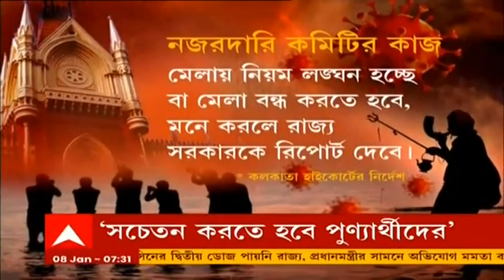Patipukur Market: ভিড়ের মধ্যে বিনা মাস্কে পাতিপুকুর মাছ বাজারে চলছে বেচাকেনা। Bangla News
কলকাতায় লাফিয়ে বাড়ছে সংক্রমণ। এরপরেও পাতিপুকুর মাছ বাজারে অসচেতনতার ছবি। ভিড়ের মধ্যে বিনা মাস্কে চলছে বেচাকেনা। কারও মাস্ক থুতনির নীচে। ক্যামেরা দেখে তুলে নিচ্ছেন নাকের ওপর। কেউ মাস্ক নেই বলে ক্যামেরার সামনে চাদরে ঢাকছেন মুখ। দেখা মেলেনি পুলিশের।